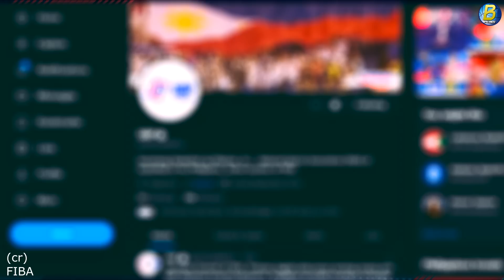Team C daw ang NZ - Palag ba tayo? | LAKAS loob PRANGKAHIN si Coach Chot ng Reporter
CREDITS
FIBA - The Basketball Channel